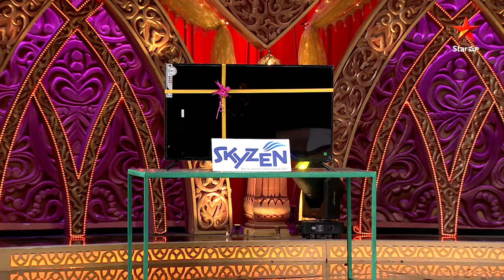Husband Ki Vintha Punishment😂 | Wife Chetilo Life Highlights | Anchor Suma | Star Maa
Husband Ki Vintha Punishment😂. Wife Chetilo Life Highlights only on Star Maa